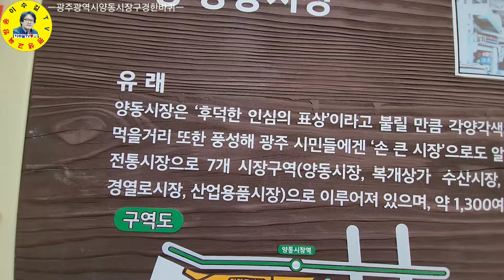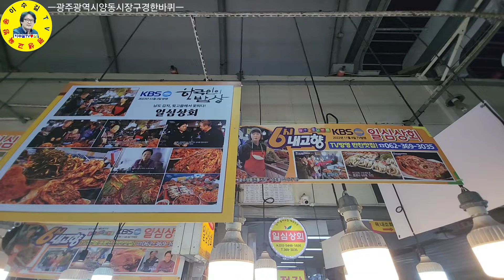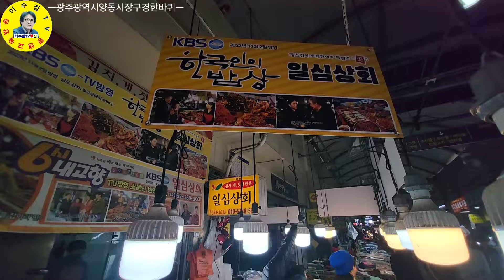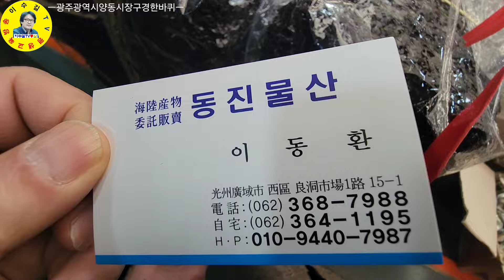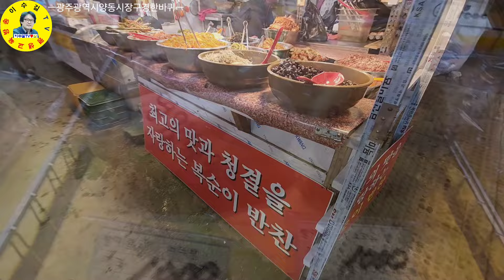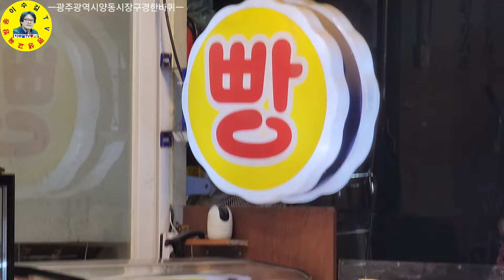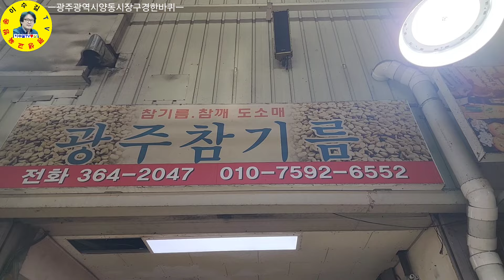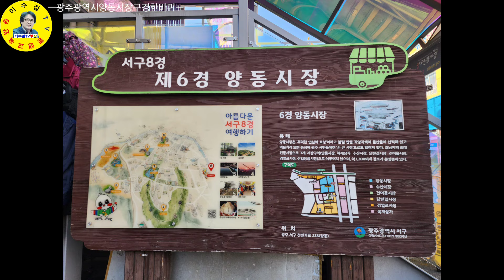伝統市場 광주광역시 가장 크고 오래된 양동전통시장 구경한바퀴 견문록♡삶2109/Gwangju yangdong traditional market, korea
광주광역시 양동전통시장은 전라도 지역에서는 가장 큰시장으로 알려져 있습니다. 1910년부터 양동5일장이 섰다고 전해진다고 하니 역사적으로도 오래된 시장입니다.

ㅡㅡㅡㅡㅡㅡㅡㅡㅡㅡㅡㅡㅡㅡㅡㅡㅡㅡㅡㅡㅡㅡ
방송섭외: 이수길
영상감독: 이수길
영상촬영: 이수길
영상편집: 이수길
촬영기기:  Samsung Galaxy S22 Ultra
영상시간: 00시간 46분 25초